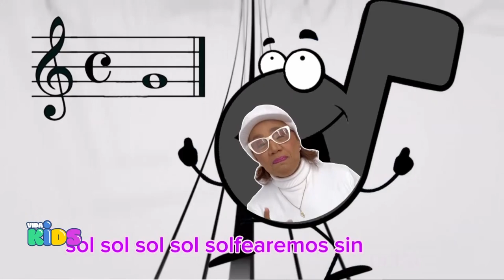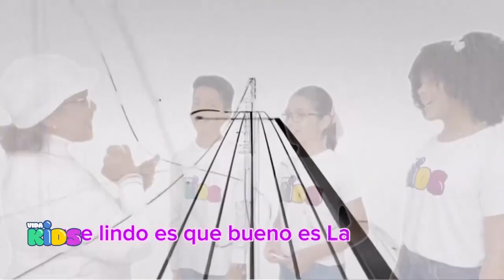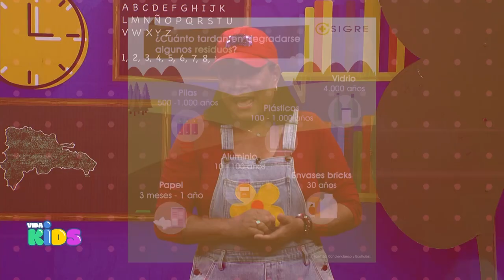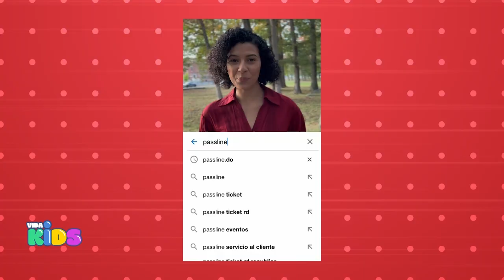Vida Kids - Rezar el Santo Rosario